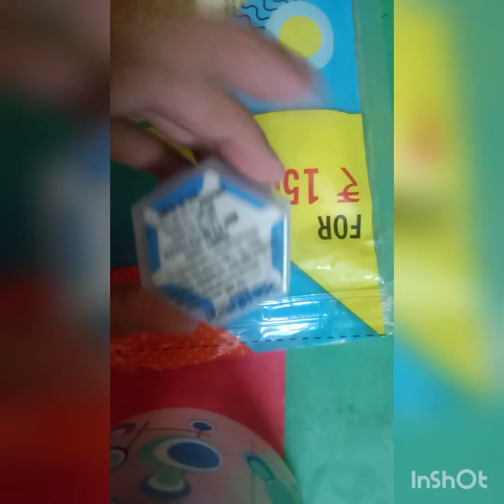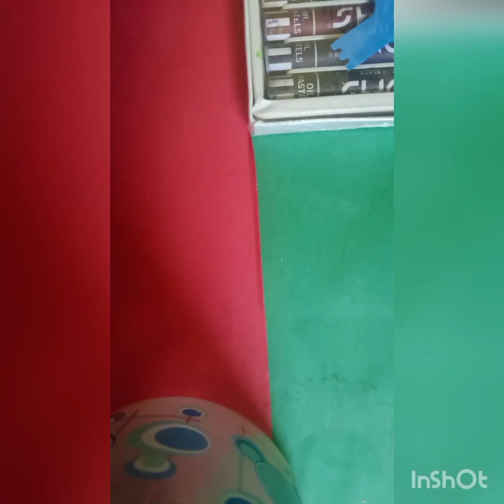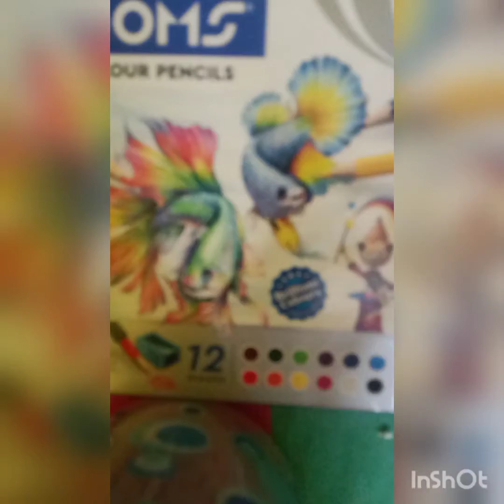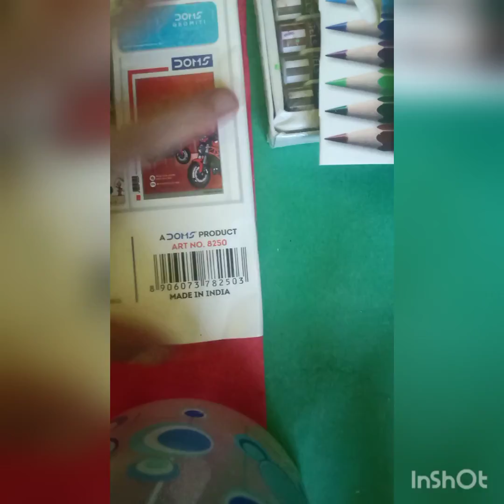Doms products legendary gamer 👍